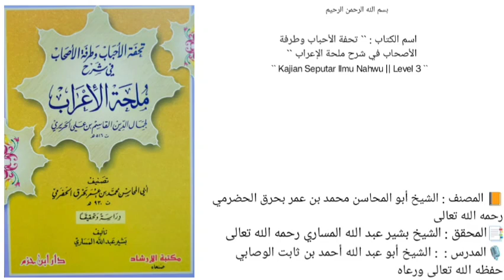كتاب تحفة الأحباب وطرفة الأصحاب في شرح ملحة الإعراب | باب تابع نواصب الفعل | 93 |🎙الشيخ أحمد بن ثابت